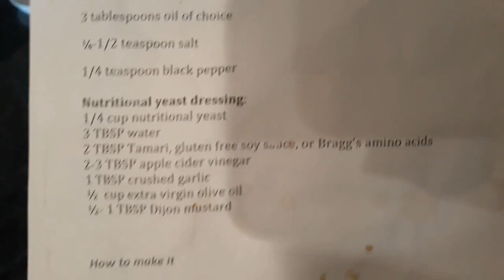Whole Foods Week 7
Grilled Chicken, Broccoli and Cauliflower with My Favorite Nutritional Yeast Sauce